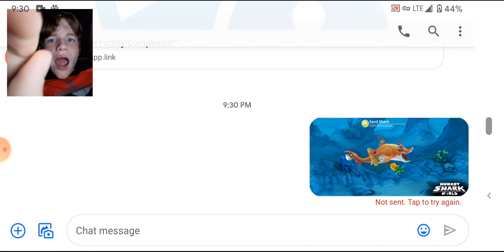Playing Hungry Shark World || MEGAMOUTH SHARK!!!!